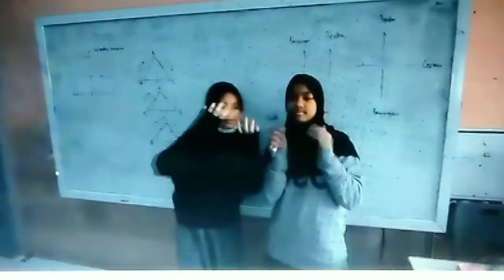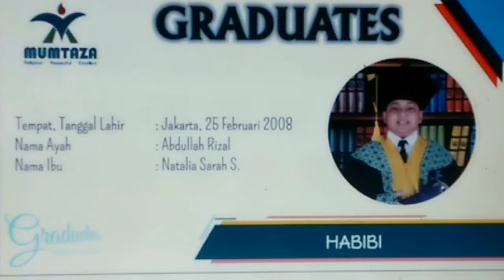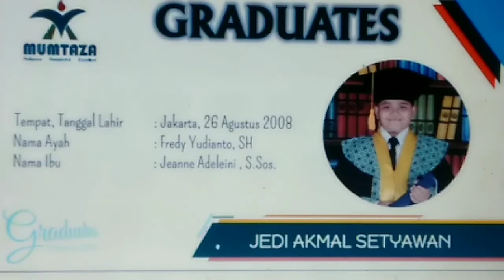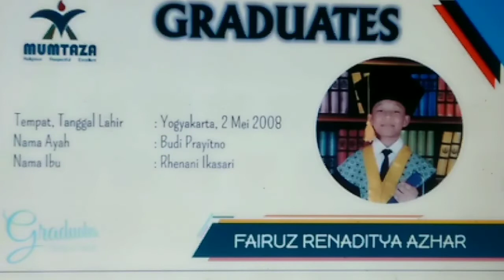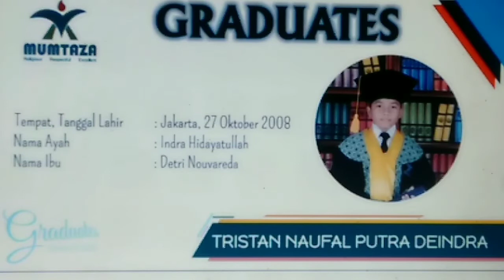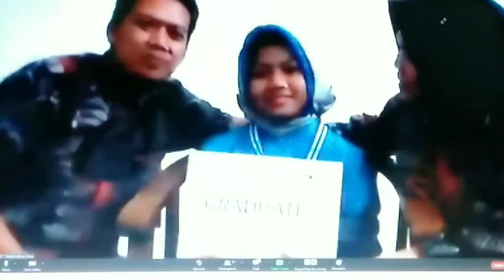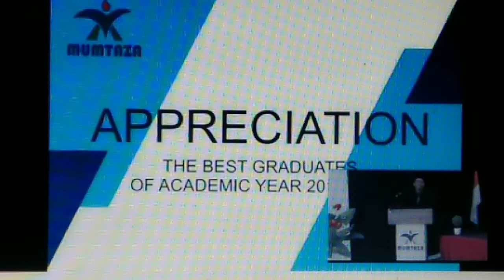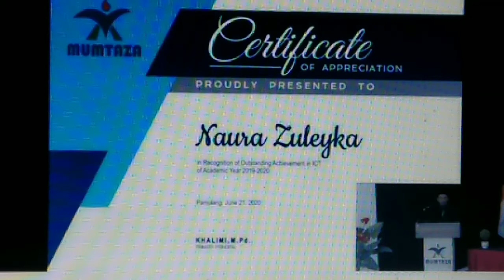Virtual Graduation Of Mumtaza Islamic School 2020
Video ini berisi cuplikan Virtual Graduatioan Mumtaza Islamic School tahun 2020 untuk angkatan ke 5. semoga bermanfaat.. Kunjungi Channel MI Mumtaza untuk mendapatkan video lengkapnya... hope you like and enjoy it...